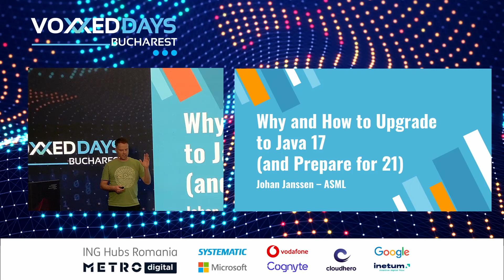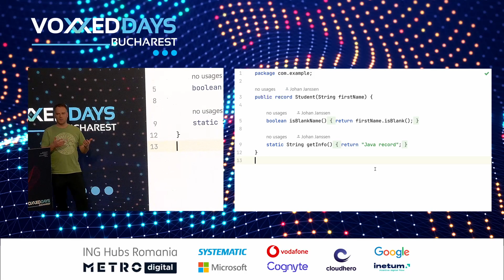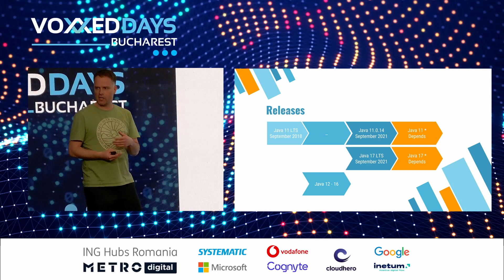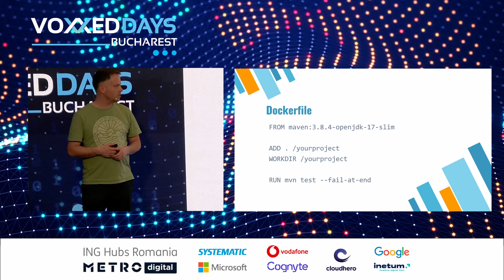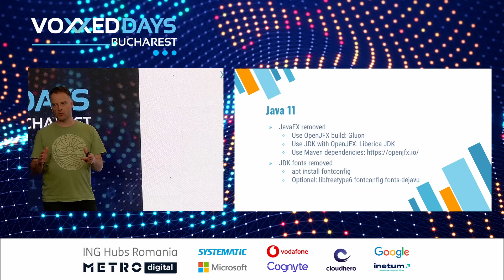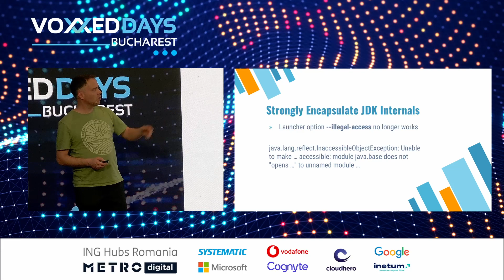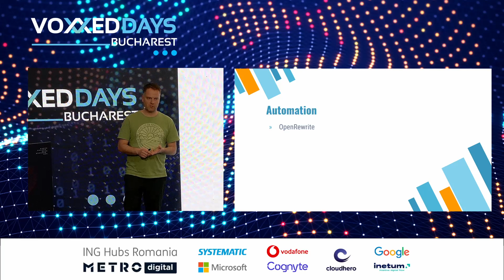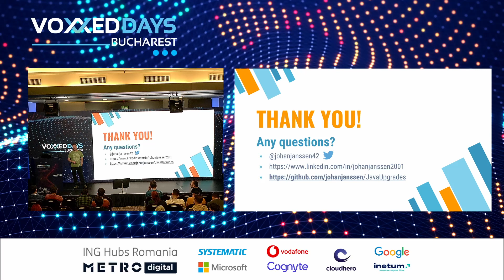[VDBUH2023] - Johan Janssen - Why and How to Upgrade to Java 17 (and Prepare for 21)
Java upgrades are sometimes seen as difficult and many applications are still running on an older version of Java. This session describes Java’s current six months release process and why applications should use a recent Java version. After that, I’ll explain the challenges of upgrading and provide some useful tips to make the process easier.

Concrete examples (including solutions) will be used to show you what changed in which version of Java and how to handle the changes. After this session you’re ready to upgrade your applications to Java 17 and prepare for Java 21.